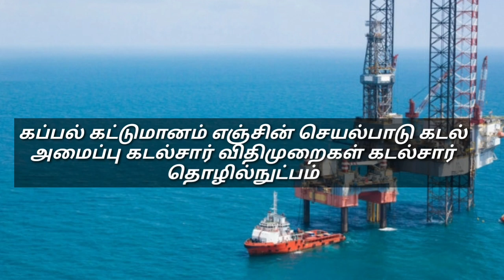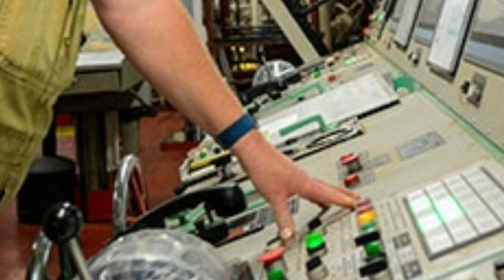Marine Engineering Scope in TN | Carrier option | Salary | Course Fees details | in Tamil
Marine engineering includes the engineering of boats, ships, oil rigs and any other marine vessel or structure, as well as oceanographic engineering or ocean engineering. Specifically, marine engineering is the discipline of applying engineering sciences, including mechanical engineering, electrical engineering, electronic engineering, and computer science, to the development